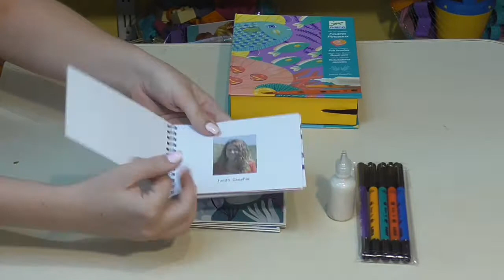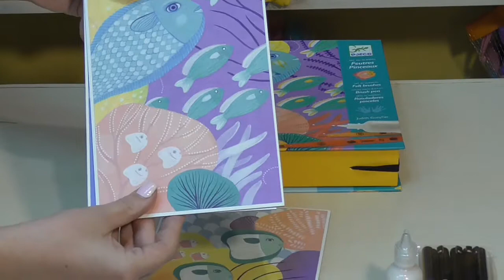Djeco рисование кистями «Под водой»: отличный подарок для начинающих художников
Многие недооценивают рисование, считая его пустой тратой времени. На самом же деле это веселое занятие дарит деткам умиротворение и положительные эмоции.

Для маленьких художников, которые только пробуют свои силы, прекрасно подойдет комплект для рисования кистями «Под водой»

Являясь одновременно и развлекательным и образовательным комплектом, продукция Djeco возбуждает детское воображение, и формируют творческое мышление и эстетический вкус.

В наборе, ребенок найдет 4 картинки-заготовки, которые ему предстоит оформить. 5 разноцветных кистей-фломастеров и пузырек с перламутровым клеем. Яркая, компактная коробочка-органайзер поможет сохранить все инструменты для творчества в сохранности.

Все детали комплекта изготовлены из высококачественных и безопасных для детей материалов.

Готовые шедевры станут прекрасным подарком родным или замечательным дополнение декора, который всегда будет напоминать вам о том, какой ваш ребенок молодец.
Больше информации о наборе смотрите в нашем видео обзоре.